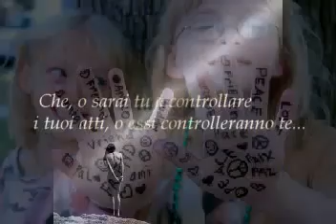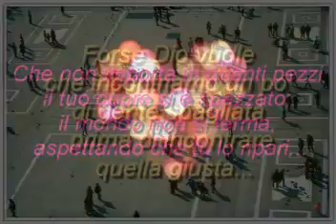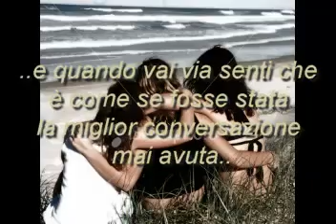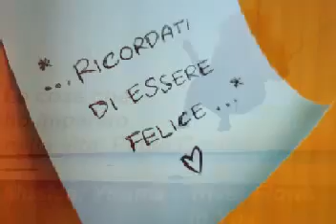Le cose che ho imparato della vita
Tratta dalla poesia di "Paulo Coelho" .

Ecco alcune delle cose che ho imparato nella vita:

- Che non importa quanto sia buona una persona, ogni tanto ti ferirà.
E per questo, bisognerà che tu la perdoni.
- Che ci vogliono anni per costruire la fiducia e solo pochi secondi per distruggerla.
- Che non dobbiamo cambiare amici, se comprendiamo che gli amici cambiano.
- Che le circostanze e l'ambiente hanno influenza su di noi, ma noi siamo responsabili di noi stessi.
- Che, o sarai tu a controllare i tuoi atti, o essi controlleranno te.
- Ho imparato che gli eroi sono persone che hanno fatto ciò che era necessario fare, affrontandone le conseguenze.
- Che la pazienza richiede molta pratica.
- Che ci sono persone che ci amano, ma che semplicemente non sanno come dimostrarlo.
- Che a volte, la persona che tu pensi ti sferrerà il colpo mortale quando cadrai, è invece una di quelle poche che ti aiuteranno a rialzarti.
- Che solo perché qualcuno non ti ama come tu vorresti, non significa che non ti ami con tutto te stesso.
- Che non si deve mai dire a un bambino che i sogni sono sciocchezze: sarebbe una tragedia se lo credesse.
- Che non sempre è sufficiente essere perdonato da qualcuno. Nella maggior parte dei casi sei tu a dover perdonare te stesso.
- Che non importa in quanti pezzi il tuo cuore si è spezzato; il mondo non si ferma, aspettando che tu lo ripari.
- Forse Dio vuole che incontriamo un po' di gente sbagliata prima di incontrare quella giusta, così quando finalmente la incontriamo, sapremo come essere riconoscenti per quel regalo.
- Quando la porta della felicità si chiude, un'altra si apre, ma tante volte guardiamo così a lungo a quella chiusa, che non vediamo quella che è stata aperta per noi.
- La miglior specie d'amico è quel tipo con cui puoi stare seduto in un portico e camminarci insieme, senza dire una parola, e quando vai via senti che è come se fosse stata la miglior conversazione mai avuta.
- E' vero che non conosciamo ciò che abbiamo prima di perderlo, ma è anche vero che non sappiamo ciò che ci è mancato prima che arrivi.
- Ci vuole solo un minuto per offendere qualcuno, un'ora per piacergli, e un giorno per amarlo, ma ci vuole una vita per dimenticarlo.
- Non cercare le apparenze, possono ingannare.
- Non cercare la salute, anche quella può affievolirsi.
- Cerca qualcuno che ti faccia sorridere perché ci vuole solo un sorriso per far sembrare brillante una giornataccia.
- Trova quello che fa sorridere il tuo cuore.
- Ci sono momenti nella vita in cui qualcuno ti manca così tanto che vorresti proprio tirarlo fuori dai tuoi sogni per abbracciarlo davvero!
- Sogna ciò che ti va; vai dove vuoi; sii ciò che vuoi essere, perché hai solo una vita e una possibilità di fare le cose che vuoi fare.
- Puoi avere abbastanza felicità da renderti dolce, difficoltà a sufficienza da renderti forte, dolore abbastanza da renderti umano, speranza sufficiente a renderti felice.
- Mettiti sempre nei panni degli altri. Se ti senti stretto, probabilmente anche loro si sentono così.
- Le più felici delle persone, non necessariamente hanno il meglio di ogni cosa; soltanto traggono il meglio da ogni cosa che capita sul loro cammino.
- Il miglior futuro è basato sul passato dimenticato, non puoi andare bene nella vita prima di lasciare andare i tuoi fallimenti passati e i tuoi dolori.
- Quando sei nato, stavi piangendo e tutti intorno a te sorridevano.

Vivi la tua vita in modo che quando morirai, tu sia l'unico che sorride e ognuno intorno a te piange.